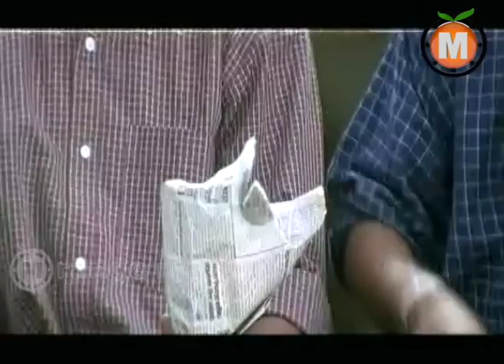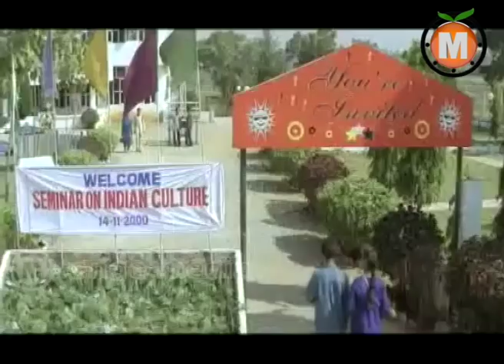Love Telugu Movie Part 4 - Shivaji, Manya, Tanikella Bharani